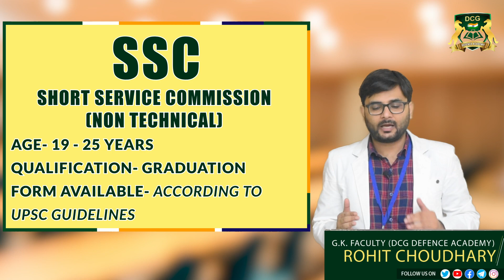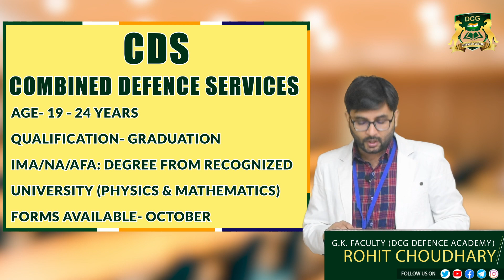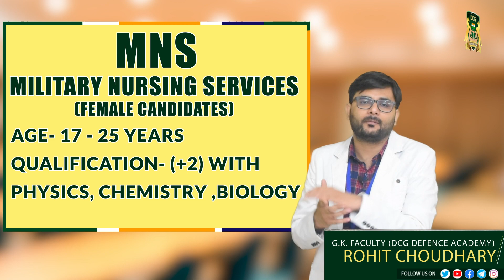11 ways to Join Indian Armed Forces - Indian Army/ Navy/ Air-force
11 ways to join Indian Armed  Forces - Indian Army/ Navy/ Air-force NDA, CDS, SSC  Technical and Non-Technical, MNS, JAG, UES, AFCAT.

*Now the DCG Defence Academy Offline Classes and Hostel and Mess have also started after the Nationwide Lockdown, so join DCG Defence Academy (Delhi Career Group) and start your Offline Classroom preparation in the presence of your Teachers physically.*

DCG Academy provides coaching for NDAexam (NDA SIP), CDS Coaching, Navy (AA-SSR), Air Force (Group X, Y), AFCAT, IMU-CET, MNS, SSB (SSB Interview Coaching for NDA, CDS), and IMU-CET exam preparation for all the young aspirants. DCG Defence Academy is one of the top NDA Coaching Institute in India.

Branches: Chandigarh, Delhi, Dehradun Jaipur.